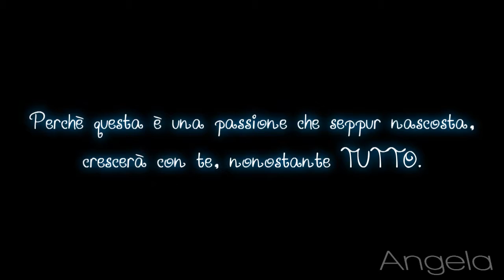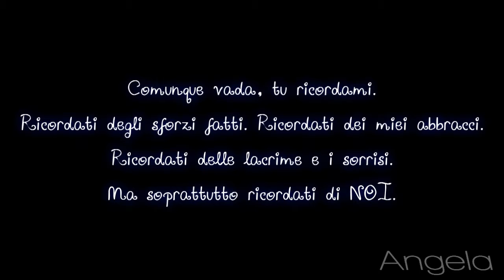Equestrianism. ♥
Hey, here i am again. I finally had time to do a video so this is my new video, hope you like it. ;D